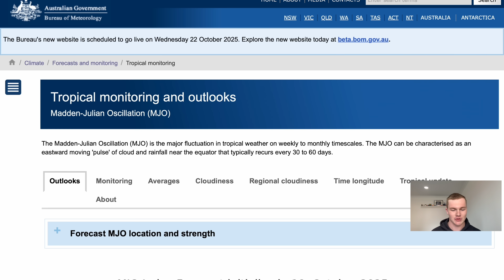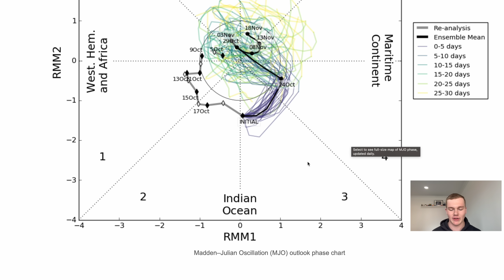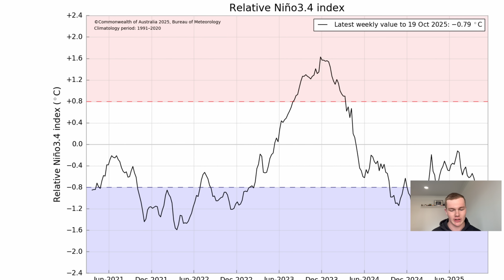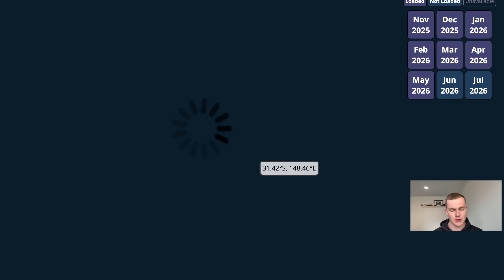Returning La Niña will Threaten Queensland with Torrential Rainfall this Wet Season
Heavy rainfall and tropical action is all on the cards in the coming months as a weak La Niña begins developing in the Pacific Ocean, coupled with a negative Indian Ocean dipole it all looks to be coming together for November to be a wet month across eastern Australia. Just where will the heaviest rainfall occur though? This video explains what we can expect in the next month, and a general outlook for what the season 2025/2026 holds for us.